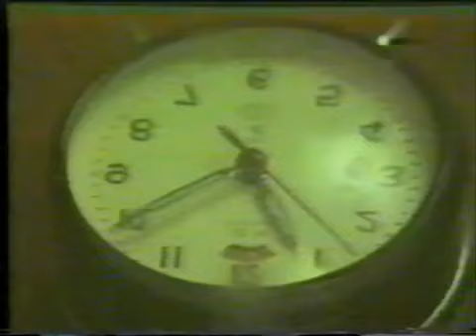The Icons - Odds Against Tomorrow - Promo Video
The Icons - Odds Against Tomorrow - Promo Video by Eddie McCaffrey.